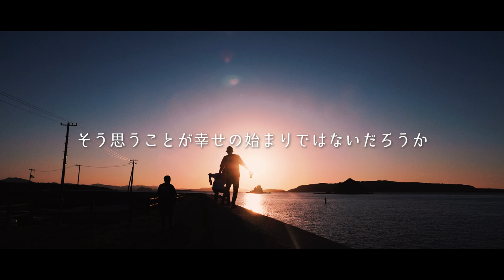自由になりたかったらキャンプへ行こう🏕お酒マンは作れる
🔻お酒マンTシャツを最速で手に入れる